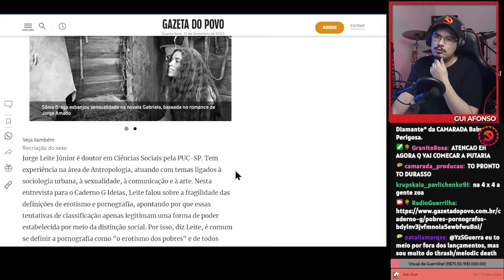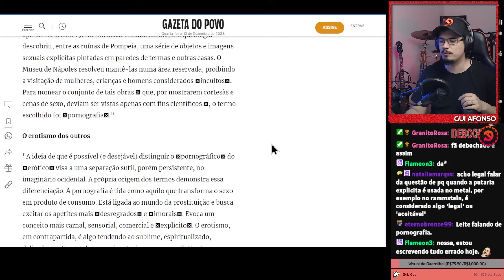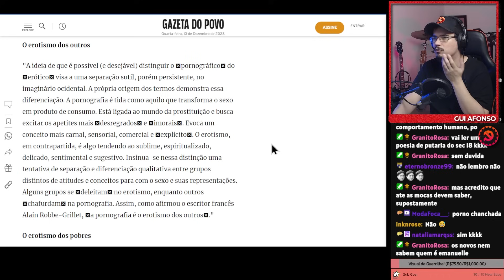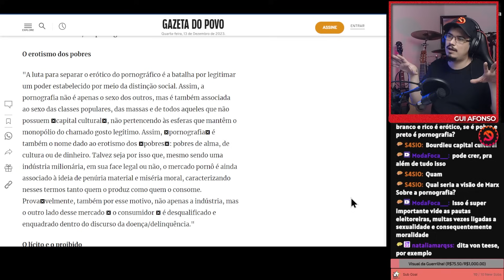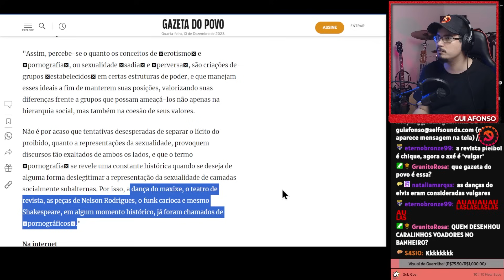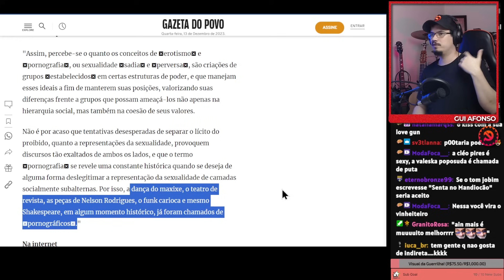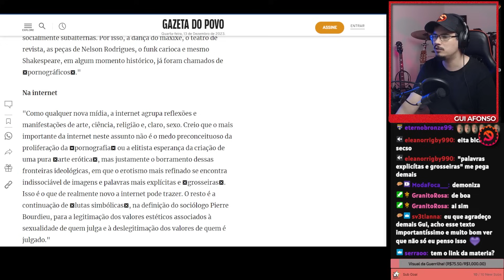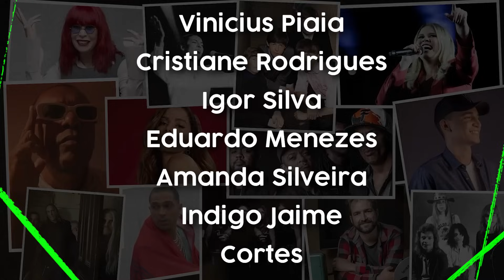S3X0 e Luta de Classes: Como tudo é manipulado?